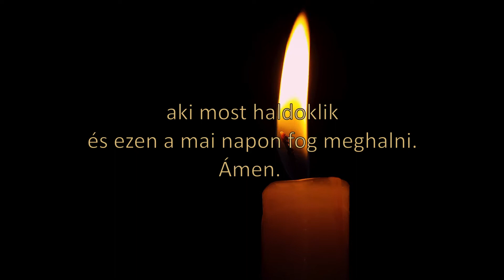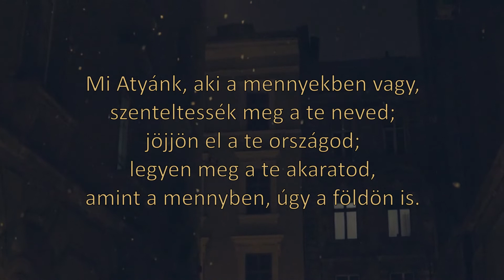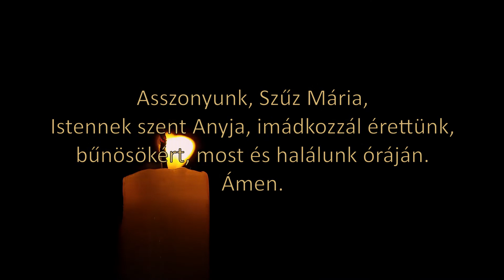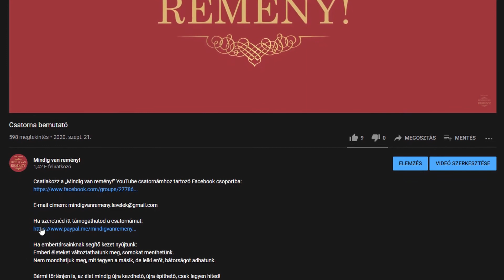Imák a haldoklókért – Örök Atya! Felajánlom Neked... (Hallgatóim kérésére)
Az utóbbi időben nagyon sok haláleset történik.
Többen is elveszítik szeretteiket, hozzátartozóikat.

Az elmúlt időszakban több hallgatóm is megkeresett engem privátban, a segítségem, és a haldokló mellett, a haldokló embertársainkért szóló imákat kérve.

Ezek a helyzetek indítanak engem arra, hogy videóimmal segítsem hallgatóimat, melyekben „Imák a haldoklókért” címmel olyan imádságok hangzanak el, melyek megnyugvást és vigasztalást nyújtanak azoknak, akik az örök hazába vezető földi út vége felé járnak, és amelyek erősíthetnek bennünket is, és szerettünket is, hogy békésen elpihenhessen Megváltónk karjában.

A halál sokak számára félelmetes, hiszen olyasvalami, amit korábban soha nem tapasztaltunk meg, és nem tudjuk, mi történik majd a lelkünkkel, amikor a halál véget vet a földi fájdalmaknak.

Az imádságok segítenek abban, hogy megbékéljünk a sorsunkkal.

Az „Imák a haldoklókért” című videóimban hallható imák, imádságok adjanak lelki békét és nyugodt áttérést az örök világba a haldoklóknak, és nagyon sok lelki erőt és vigasztalást az itt maradottaknak.